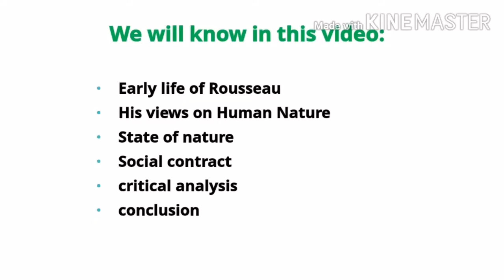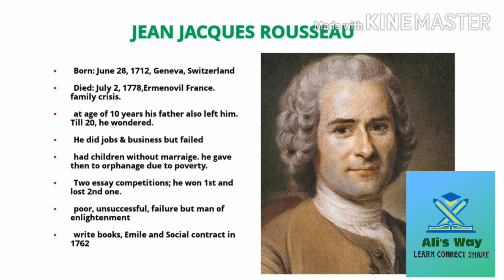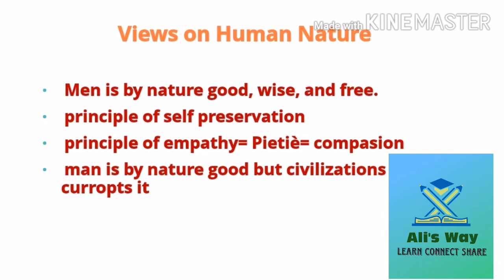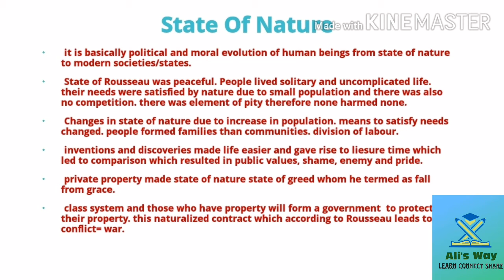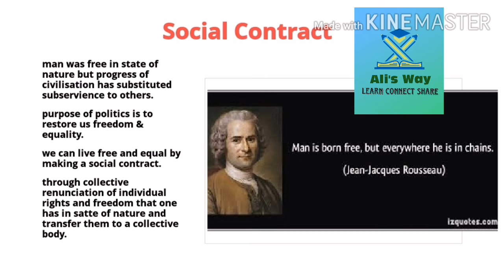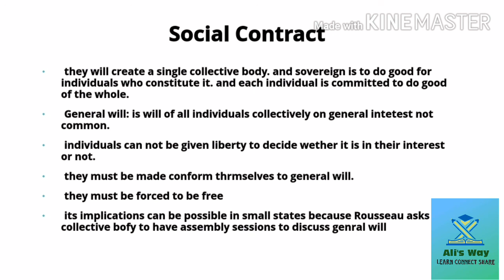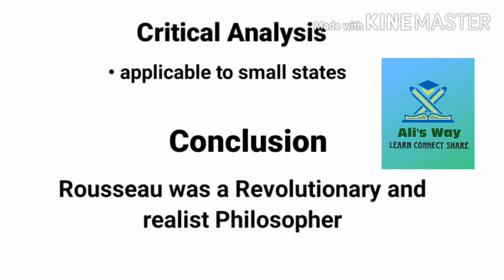JJ Rousseau Social contract|Political Thought|urdu/hindi|Political Science Series Part 08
Ali's Way YouTube Channel has started Political Science Series for guiding aspirants of CSS and other competitive exams.